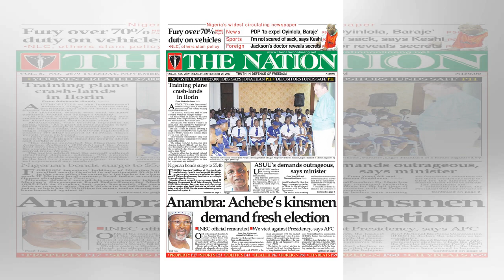Breaking News - Gunmen attack Osinbajo’s convoy in Ilorin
… APC condemns attack.. PDP denies involvement of members says its intraparty crisis By Demola Akinyemi Ilorin–Unknown gun men reportedly attacked the convoy of the Vice president Professor Yemi Osinbajo in Isale Aluko area of Ilorin late Thursday afternoon during which no fewer than four persons re.